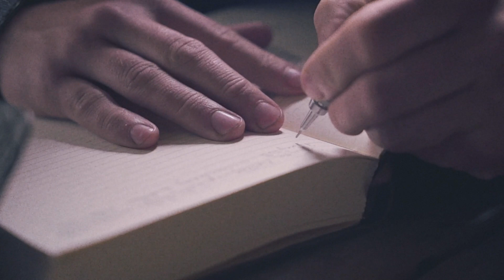A weekend in theRodnei mountains, hiking up Pietrosu peak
We spent a very manly weekend in the mountains to celebrate the Birthday of one of our great friends. He is kind of a mountain enthusiast so we had to had to had to climb up to Peak Pietrosu in Rodnei Mountains in Maramures.
It was a fantastic weekend we spent in a shelter kind of cabin up in the mountains with no technology, no light just the singing of the birds and the shit of the bears :)))